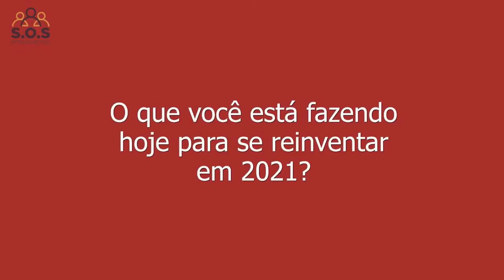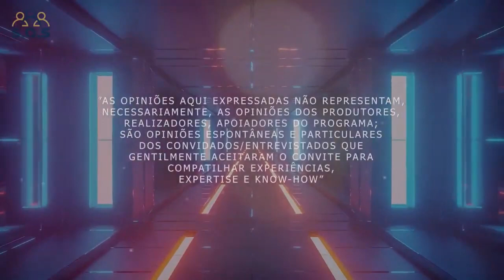Contratos / Jurídico - SOS Empreendedores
😰 Você já foi prejudicado por não ter feito ou revisado um contrato com algum cliente ou fornecedor?

🤬 Já sofreu com o excesso de burocracia para acessar os serviços dos bancos tradicionais?

📝 Quer conhecer um método para corrigir a rota do seu projeto empreendedor em 2021?

✅ Se você respondeu sim para pelo menos uma das perguntas acima, você está convocado a participar do Programa SOS EMPREENDEDORES que vai ao ar *hoje as 21h no nosso Instagram * e no YouTube da Associação Comercial, onde o Nando e a Alê vão comandar a parada com:

👨🏾 Sérgio All, fundador da Conta Black, Fintech Brasileira;

👨🏻‍💼 Um convidado especial falando sobre assuntos jurídicos;

🙋🏼‍♂️ Um jovem especialista do FJE que participará do NaPrática;

📝 Já bloqueia as 21h de hoje e separa o papel e caneta para participar da segunda temporada do SOS e aprender e se divertir conosco no 🆘 Empreendedores!

APRESENTAÇÃO:
- Ale Andrade
- Nando Gaspar
- Fórum de Jovens Empreendedores da Associação Comercial de São Paulo
APOIO
Conexão Empreendedora
FAAP BHub
Facesp
CEMEC
Diário do Comércio
Conaje
Stamp & Borde
Agora é que são elas
Conexão na Cidade
ACE Guarulhos
Cow Coworking Space
Abradi
Valor das Ideias
ABIESV
AGRADECIMENTOS
Luis Porto
Rádio e TV FAAP
Rodrigo Oliveira
Juliana Marins
Henrique Mendes
Leonardo Amaral
Vinicius Prado de Moraes
Dani Pessanha
Patricia Marafigo
Mirella Samaha
Daniel Riberio
- FILMAGEM E EDIÇÃO
KingPlay Studios & Luis Porto
- STREAMING Multiplataforma
KingPlays Studios